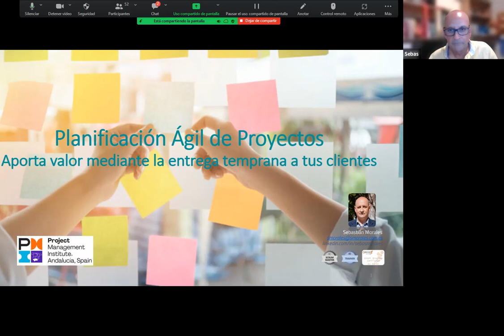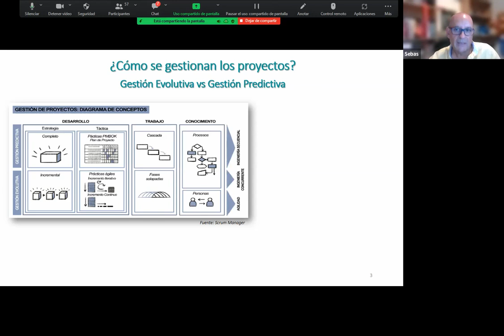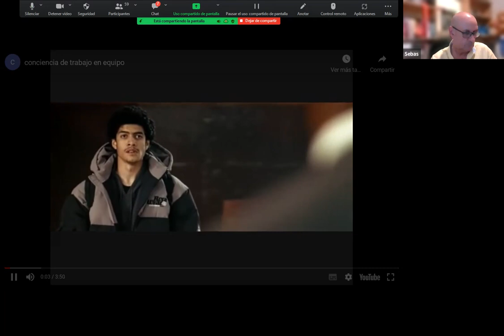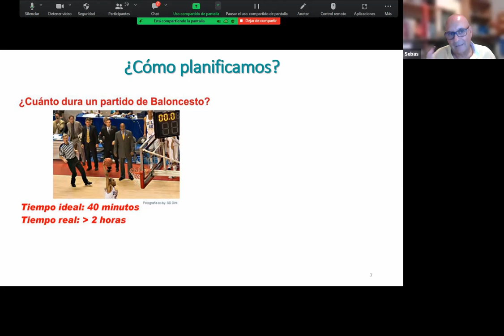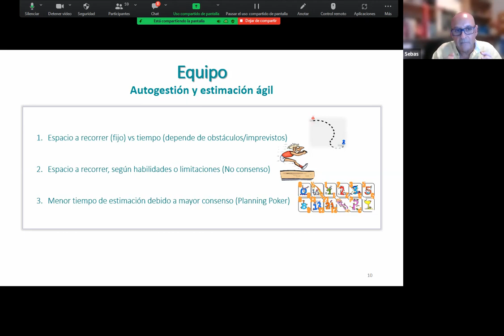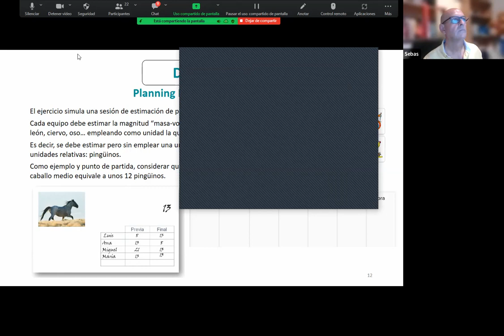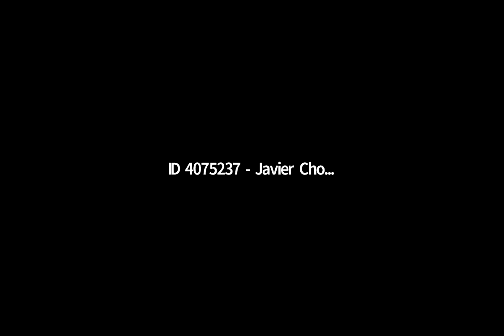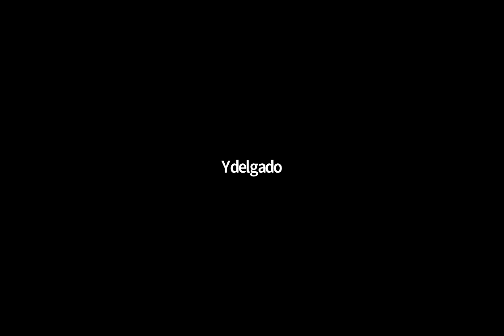PMIA Webinar: Planificación ágil de proyectos (Sebastian Morales)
Como aportar valor mediante la entrega temprana a los clientes. Veremos las claves de la planificación ágil y nos centraremos en dinámicas y herramientas concretas.

Ponente: Sebastián Morales Estévez. Coordinador de IT en Axión, Ingeniero técnico en informática, Master MBA-TIC, Scrum Master, Agile Coach, Director de proyectos de IT, Consultor y docente. Miembro del Rotary Club Sevilla Internacional y de la Asociación de Empresarios de Espartinas.

Este evento tuvo lugar el día 19 de mayo de 2022 de 19.00 a 20.30 horas.

Esperamos vuestra participación

¡Ocurren cosas buenas cuando te involucras en PMI!